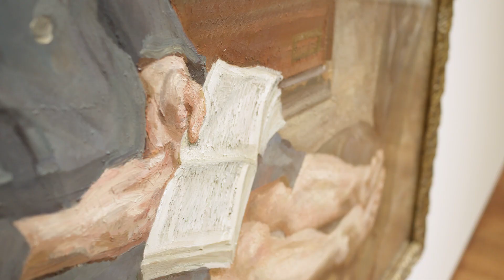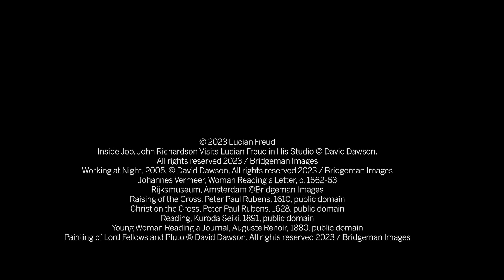Expert Voices: James Sevier on Lucian Freud's Ib Reading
Executed in 1997, Ib Reading is an exquisite testament to the superlative power of Lucian Freud’s preoccupation with the single-figure portrait that sits at the very heart of his dynamic oeuvre that spanned over seven decades. Ib Reading is one of several portraits Freud painted of Isobel at different ages throughout his career. These portraits of Isobel or “Ib,” are part of a wider cycle of portraits Freud painted of his children, made after several years of paternal absence and a way for the artist to better know his offspring.

Rendered with meticulous detail and a liberal use of rich impasto, the surface of Ib Reading exhibits Freud’s breath-taking and calculated brushwork inherent to his portraits of the 1990s. Tender, delicate, transfixing, and well known within Freud's celebrated canon of portraits, this painting unassailably broadcasts the hallmarks of a twentieth-century master.

Please tune into the livestream of the Modern and Contemporary Evening Auction on the 1st of March at sothebys.com.